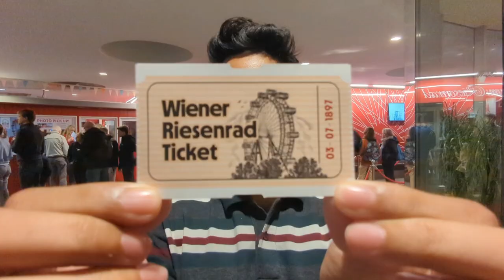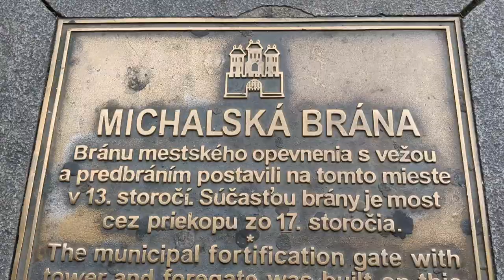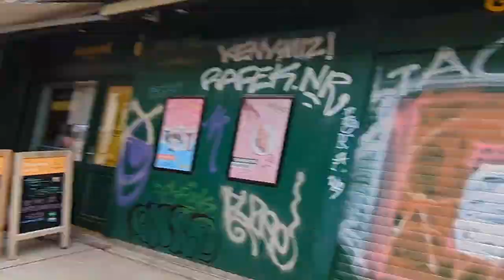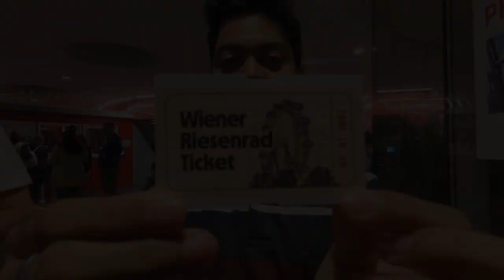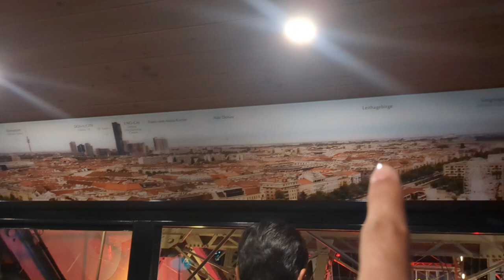World's oldest giant ferris wheel chorlam Vienna te | Anjan Chatterjee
We started this video from Bratislava, Slovakia. We saw the Hrad castle in Bratislava and Michael's gate. Also a beautiful church which is blue in colour, the blue church. Later that night we travelled back to Vienna, Austria. The next day we explored interesting places in Vienna including the St. Charles Church and the famous Nashmarkt. And finally in the evening we rode on the world’s oldest giant ferris wheel which is over 127 years old. Watch the video for more ….